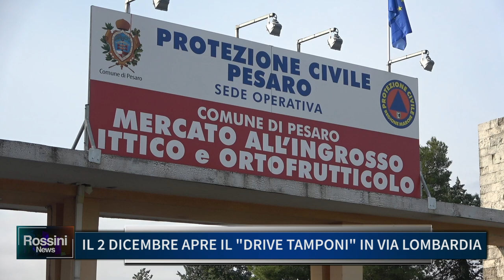IL 2 DICEMBRE APRE IL DRIVE TAMPONI IN VIA LOMBARDIA